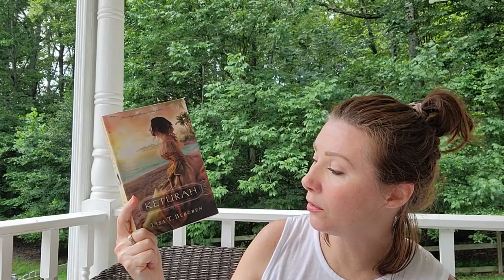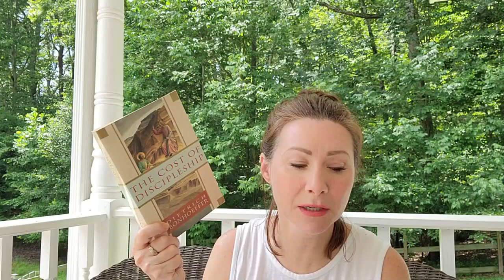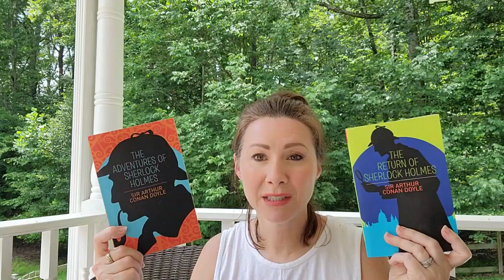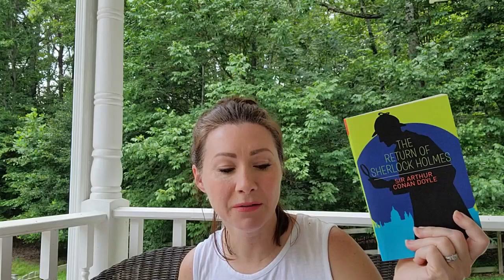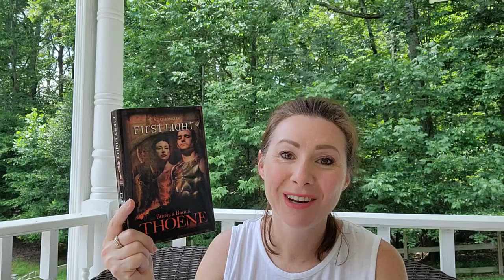Used book Haul!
Matthew 6:19-21
19 “Do not lay up for yourselves treasures on earth, where moth and rust destroy and where thieves break in and steal, 20 but lay up for yourselves treasures in heaven, where neither moth nor rust destroys and where thieves do not break in and steal.